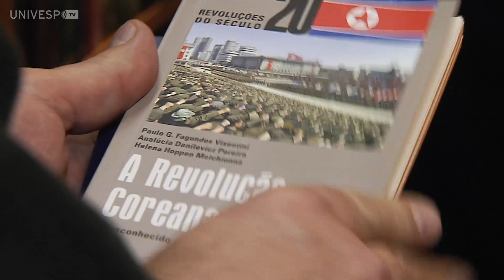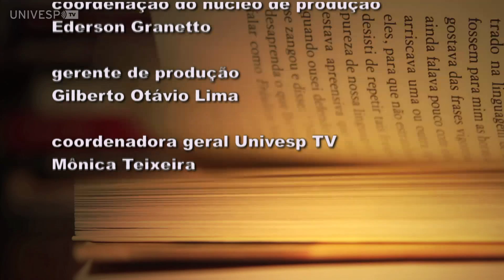Livros 118: A Revolução Coreana - Paulo Visentini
O professor do curso de Relações Internacionais da Universidade Federal do Rio Grande do Sul, Paulo Visentini, fala sobre o livro que escreveu com apoio de Helena Melchionna e Analúcia Pereira que conta a história da Revolução Coreana. O professor explica que a Coréia do Norte é vista pelo ocidente de maneira caricata e seus dirigentes e costumes são frequentemente ridicularizados. Ele explica para Ederson Granetto como se deu a divisão da península da Coréia logo após a segunda Guerra Mundial, comenta os motivos da Guerra da Coréia entre 1950 e 1953 e fala sobre o regime comunista de Pyongyang cujo poder passa de pai para filho desde que começou, em 1948 - o chamado socialismo Zuche que viveu maus momentos durante fim da antiga União Soviética, mas se recuperou e hoje continua firme em sua independência das grandes potências mundiais.